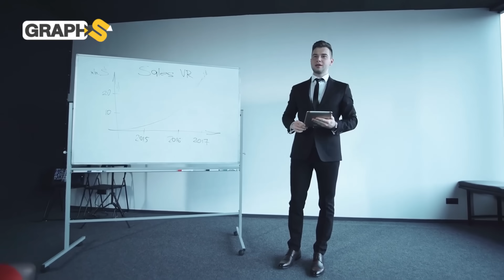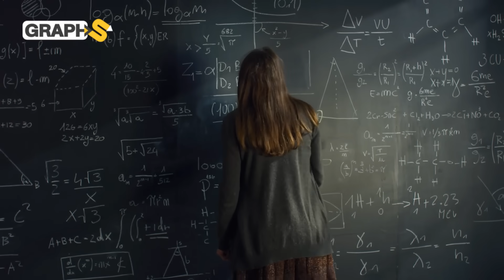اكتشاف روسي حولته الإمارات إلى معجزة.. مادة منتجة للمياه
في هذا الفيديو نحدثكم عن مادة الجرافين التي اكتشفها علماء من روسيا ووصفوها بأنها رحمة للفيزياء .. ونظرا لمشكل نقص المياه والتغير المناخي الذي نعانيه تطل الإمارلت بمعجزة فيزيائية من هذه المادة ..فما علاقة الجرافين بمضاعفة إنتاج المياه وبقية الصناعات؟
◀توضيح هام :
00:00 المقدمة
00:55 الجرافين، المادة المعجزة
05:10 الجرافين والمياه الإماراتية